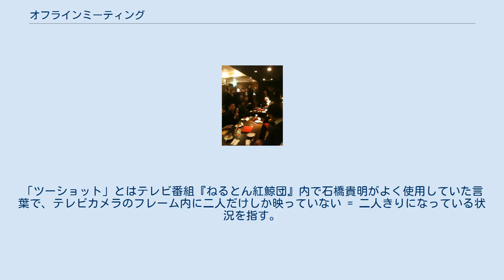オフラインミーティング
ウィキメディアプロジェクトに携わる人たちのオフラインミーティング オフラインミーティングは、ネットワーク上ないしオンラインのコミュニティ（SNS・ネットニュース・電子掲示板・チャット・メーリングリスト等のインターネットコミュニティ、MMORPG、またはパソコン通信・草の根BBS等）で知り合った人々が、ネットワーク上ではなく現実世界（オフライン）で実際に集まって親睦を深めることである。
オフ会（オフかい）、オフミ、オフ等と略される。
 パソコン通信の黎明期においては、アマチュア無線界における同義語を流用してアイボールミーティングと呼ばれることもあった（アイボールとは目玉 (eyeball) のことで、電波を通してではなく直接の面会。集団で会合するのではなくマンツーマンの場合は「―QSO」となる）。
 オフラインミーティング（以下「オフ会」）は、各コミュニティの主催者またはメンバー有志により企画立案・開催される。
コミュニティ主催者の企画によるオフ会は、主に小規模・私的なコミュニティに多く見られる。
参加人数はコミュニティ自体のメンバー数やオフ会開催の目的に左右されることが多く、小規模なもので10人程度、中規模なもので50人程度、大規模なものでは100人以上に達する。
大規模なものでは、一般に向けて告知がなされ、参加条件を問わないものもある。
定期化した大規模なオフラインミーティングでは、コミュニティ本体を離れて専用メーリングリストや、さらにはミーティング用の専用サイトやドメインを持つ場合もある。
 こうした定期化・自己目的化したものでは、コミュニティの親睦という初期の目的を離れ、ミーティング開催を目的とする新たな別のコミュニティが出来上がることがある。
大規模でかつ古いミーティングでは、ミーティング運営コミュニティに直接他のコミュニティを経由せずに参加する新規参加者が現れ、成立母体となったコミュニティとは構成員の異なるコミュニティが成立する場合もある。
 オフ会の目的は多岐にわたるが、大きく分けて以下のものがある。
 ネットワーク上で知り合った男女が二人だけでオフ会を行うことをこう呼ぶことがある。
「ツーショット」とはテレビ番組『ねるとん紅鯨団』内で石橋貴明がよく使用していた言葉で、テレビカメラのフレーム内に二人だけしか映っていない = 二人きりになっている状況を指す。